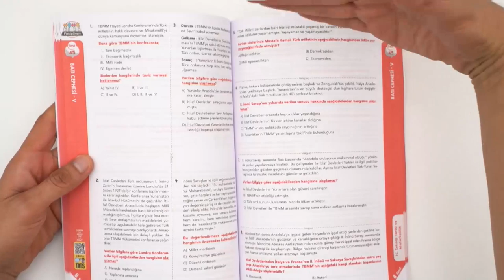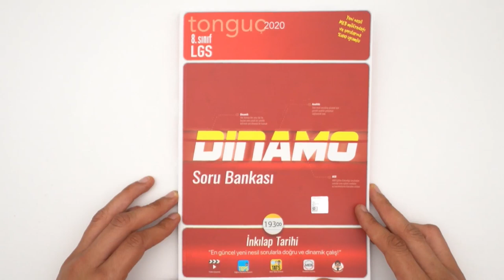8.Sınıf İnkılap Tarihi Dinamo Soru Bankası ÇIKTI!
8.Sınıf İnkılap Tarihi Dinamo Soru Bankası ÇIKTI! Bu kitapta:
📌Konu Öğreten testler ile bilmen gereken konuları öğrenerek ilk adımı atacak,
📌Pekiştiren testlerle öğrendiğin konuları sağlamlaştıracak,
📌Ünite Tekrar testleri ile ünitelerin sonunda seçici sorularla kendini sınayarak son adımı tamamlayacaksın.😊 Detaylı incelemek ve sahip olmak için hemen buraya tıklayabilirsin